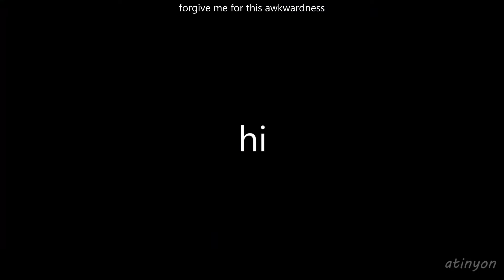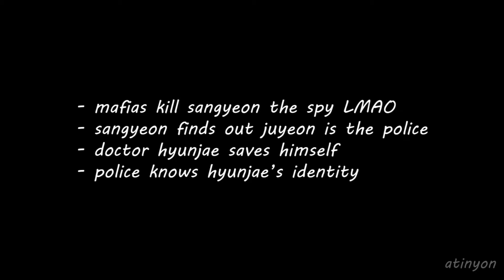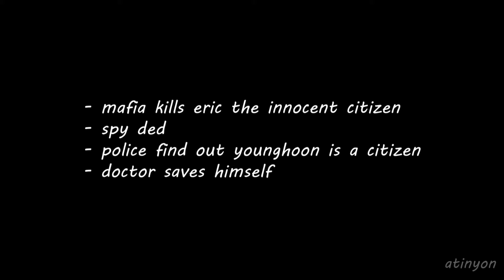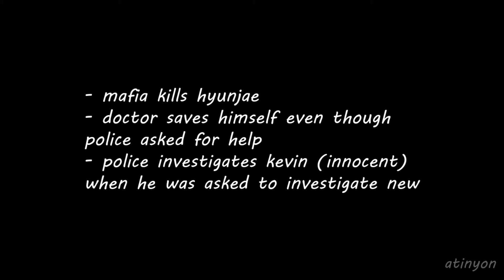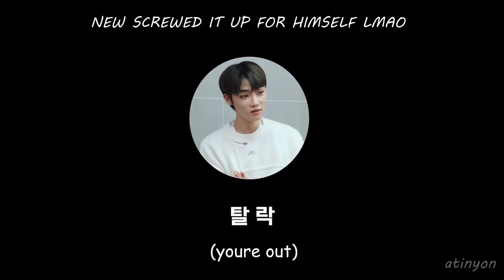THE BOYZ playing mafia is iconic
HELLO AGAIN ! I AM BACK AFTER NOT UPLOADING FOR MORE THAN A MONTH GRR. i would first like to say thank u for 8.5k AGAIN because it just means so much to me uwu and i hope u guys continue to enjoy my content even tho i am unfunny :D. Also dont mind my awkward intro i just found that using the same intro over and over again is IRRITATING. but ANYWAYS THE BOYZ ARE COMING BACK SOON AND I HOPE MY FELLOW DEOBIS ENJOY THIS VIDEO WHILE WAITING FOR THEM WOOOHOO!!! also i found that literally everytime the boyz play mafia, it always ends up being so funny to watch like,,,please make a whole series of the boyz playing mafia every once in a while ksjdkdjsd. Last but not least, thank u for clicking on this video and enjoyyyy x